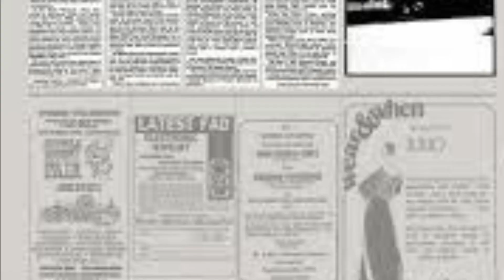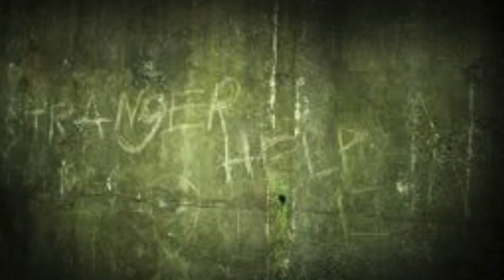The Montauk Project!! (Short Trailer)